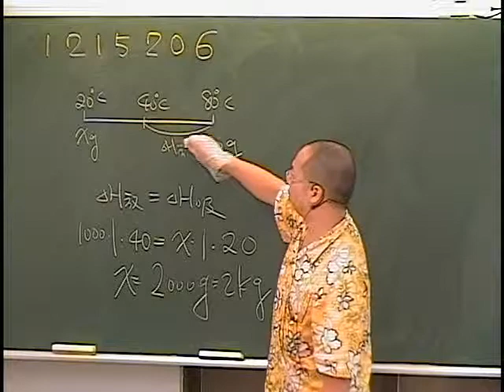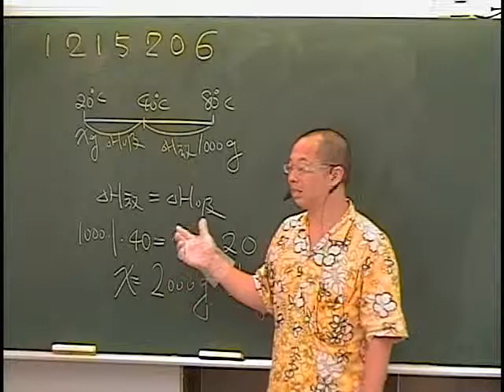施展自然 1215206